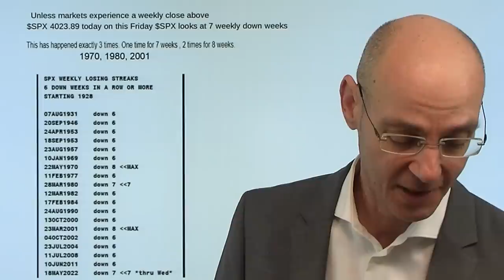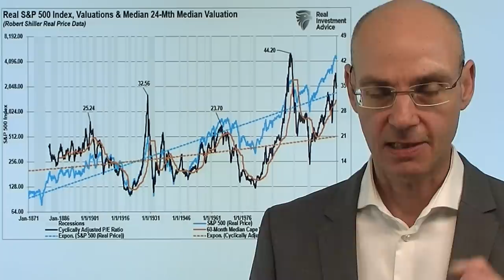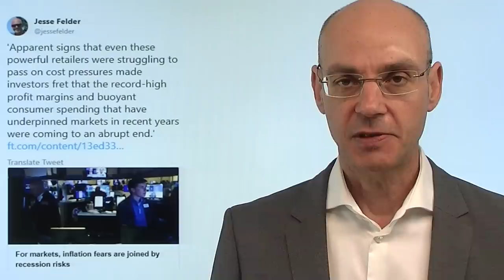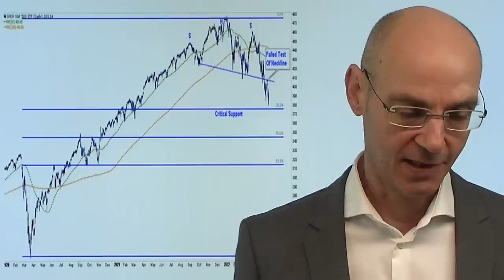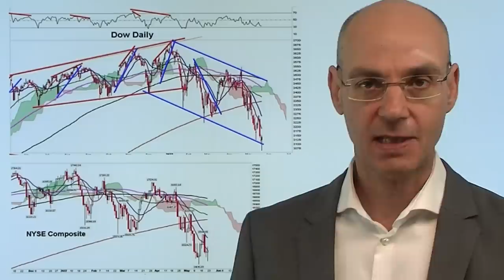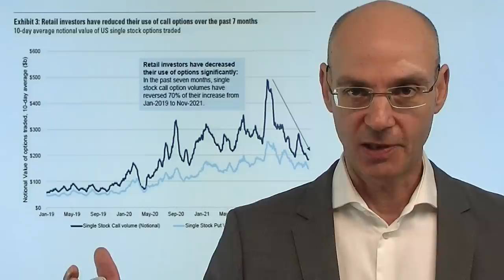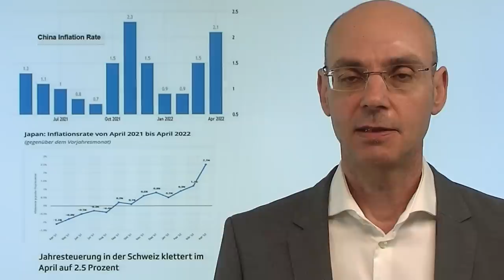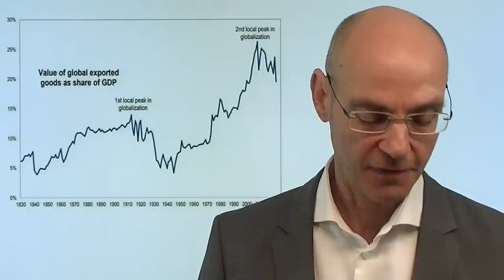Fed und Inflation: Geplante Wohlstands-Vernichtung! Videoausblick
Hinweise aus Video:
1. S&P 500 und Nasdaq: Rekordverdächtiger Abwärtstrend!

2. EZB-Präsidentin Lagarde über Bitcoin & Co: Krypto „is worth nothing“

Die Fed hat letzte Woche in Gestalt von Jerome Powell klar gemacht, dass man die Inflation bekämpfen werde - koste es, was es wolle! Um das Ungleichgewicht zwischen Nachfrage und Angebot - Haupttreiber der Inflation - wieder ins Gleichgewicht zu bringen, will die US-Notenbank Fed die Nachfrage verringern. Und das geht vor allem dadurch, indem man den zuletzt durch massives Gelddrucken stark gestiegenen Vermögenspreise verringert: also die Aktienmärkte fallen und die Preise am US-Immobilienmarkt abkühlen. Denn das schränkt die Konsum-Neigung der Menschen deutlich ein - mit der Folge sinkender Inflation. Faktisch betreibt die Fed also eine Art Wohlstands-Vernichtung - nachdem sie jahrelang vor allem die Reichen noch reicher gemacht hat..